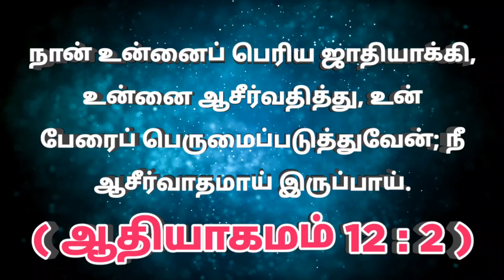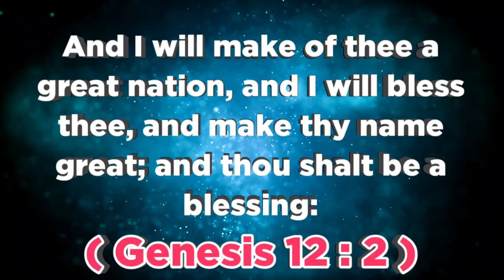இன்றைய வசனம் (28.03.24 ) - TodayBibleVerse indraiyavasanam todaybibleverseintamil @ON தமிழ்